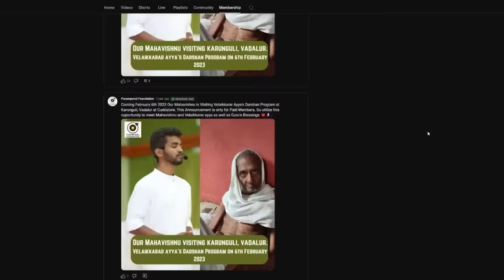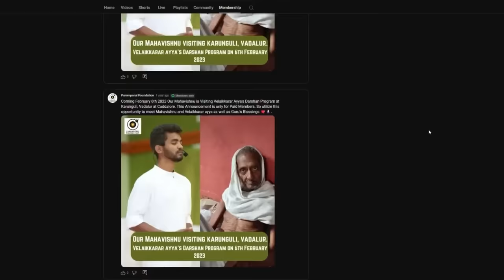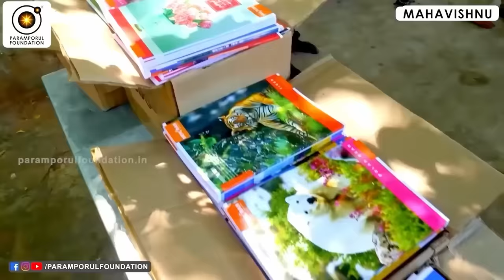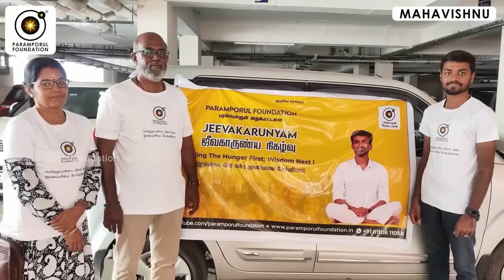இது தெரிந்தால் ஐம்புலனையும் இறையாக மாற்றலாம்! Turn five senses into The God’s Consciousness! PPF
Guruji Mahavishnu on Turning the Five Senses into God’s Consciousness

In this enlightening talk, Guruji Mahavishnu explores the profound concept of transforming our five senses into a divine consciousness. By elevating our sensory experiences to a higher spiritual plane, we can align ourselves with the divine and experience life in a more sacred and meaningful way. Join us as Guruji delves into the practices and insights that can help us awaken our senses to the presence of the divine, leading to a deeper connection with our spiritual essence.
Key Takeaways:
Understanding the spiritual significance of the five senses
Techniques to elevate sensory experiences to divine consciousness
Insights on aligning the mind, body, and spirit

For daily Annadhanam & Other Charity Activity Contributions:

NAME : PARAMPORUL FOUNDATION
AC NO : 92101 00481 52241
IFSC: UTIB0000210
SAVINGS TRUST AC
AXIS BANK